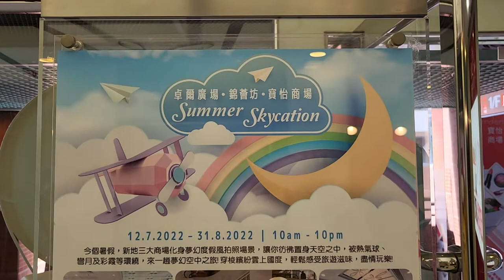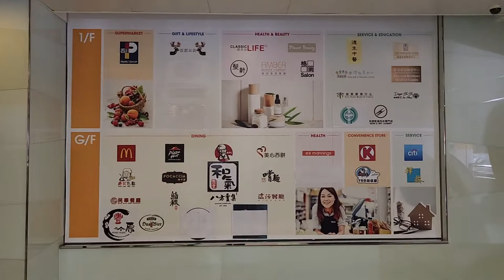"Summer Skycation" @寶怡商場 (1) - 2022年07月16日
錄影日期:2022年07月16日
錄影器材:Samsung Galaxy S22+ 5G
剪輯軟件:iMovie (Apple macOS)
影片解像度:1920x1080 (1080p,Full High Definition)
影片長度:1分0秒